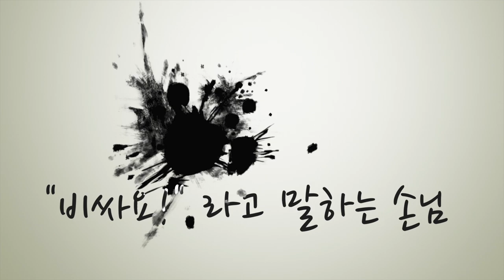"비싸요!"라고 고객이 말할때 대하는 법 - New York 키다리 쌤과 비즈니스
우리가 비즈니스를 하다 보면, 정말 많은 종류의 손님을 대하게 됩니다.  그런 손님 중에서 특히, 비싸다고 하면서 금액을 깎아 달라고 하는 손님을 마주하게 됩니다. 이번 영상에서는 그런 손님을 마주하게 되었을때, 우리가 사업을 하면서 좋은 아이디어와 이미지를 위한 방법을 나누고자 합니다. 좋은 영상을 위해서 항상 준비하는 키다리 쌤이 되고자 합니다.